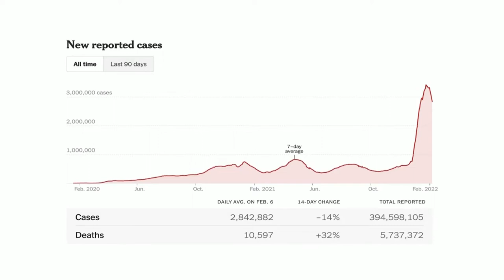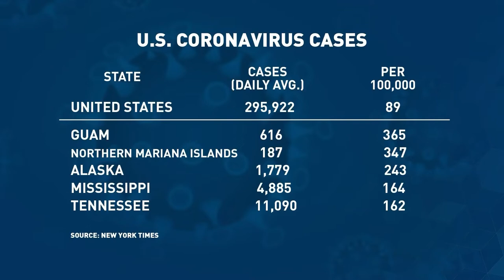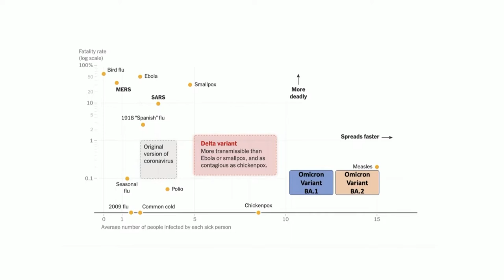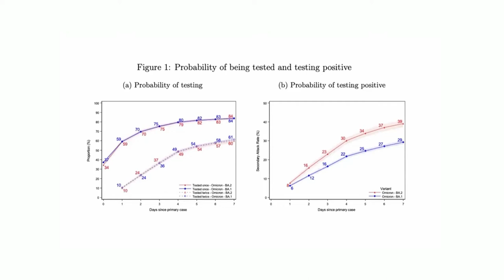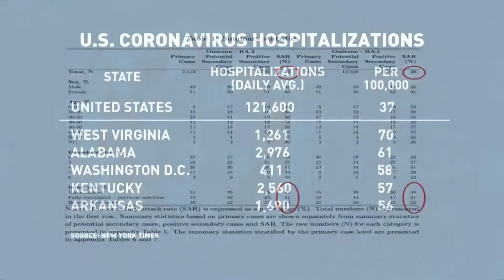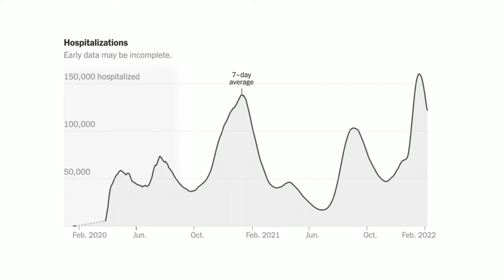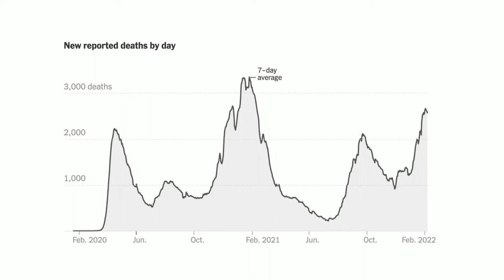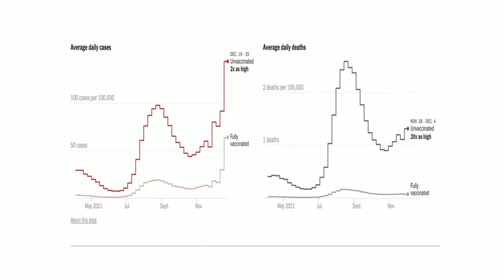Rural Health Matters RFD broadcast on February 7, 2022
UNMC Chancellor Jeffrey P. Gold is joined by Jill Poole, MD, division chief of Allergy and Immunology at the University of Nebraska Medical Center Department of Internal Medicine.